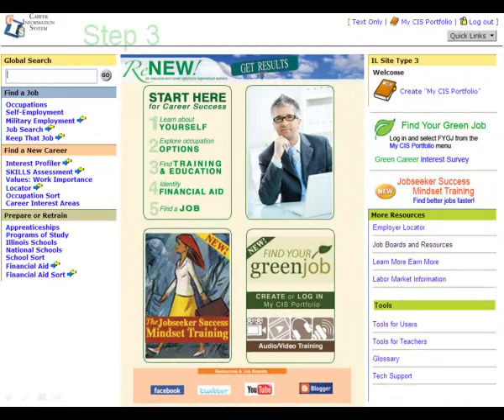Renew Login For JSMT.mp4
Login instructions for the IDES Jobseeker Success Mindset Training. course.